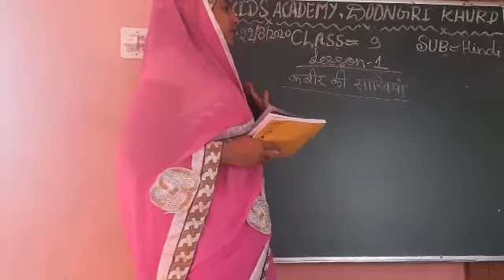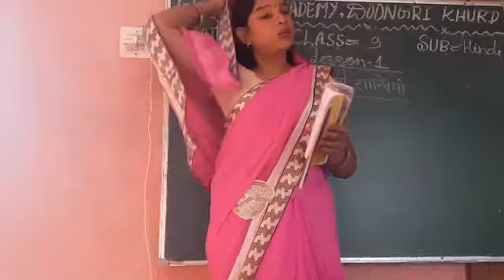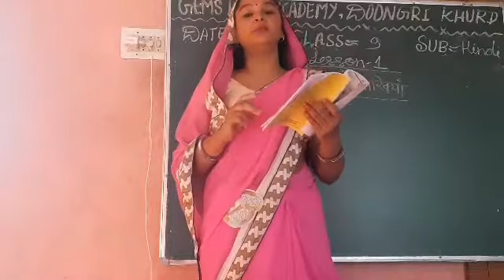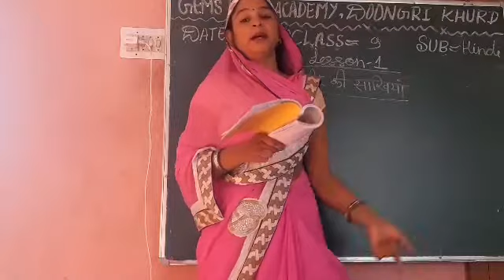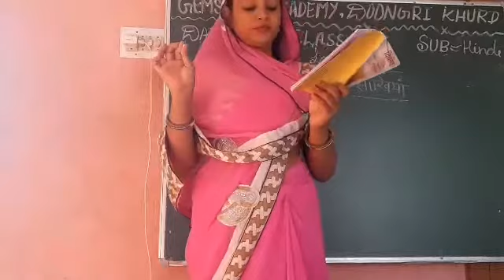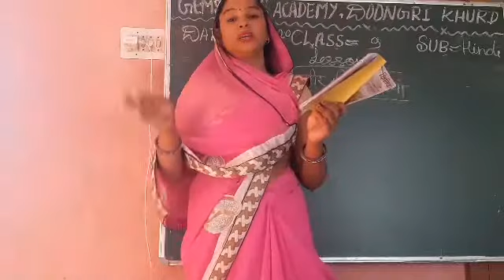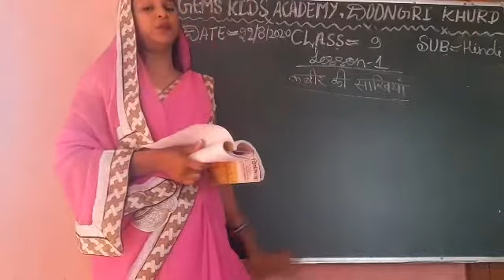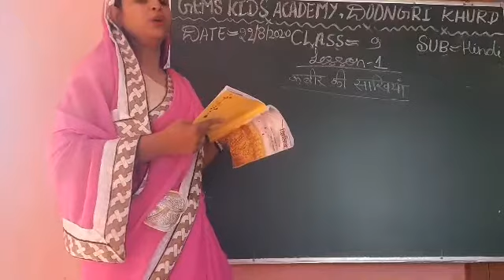9th hindi 22 August